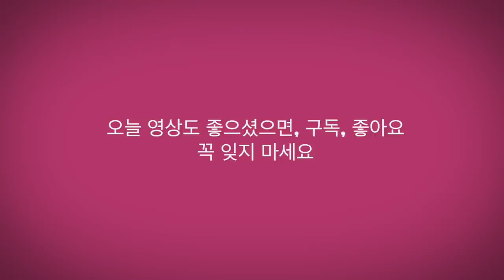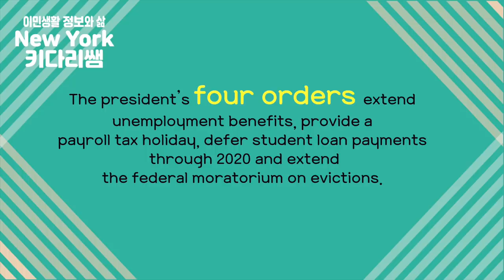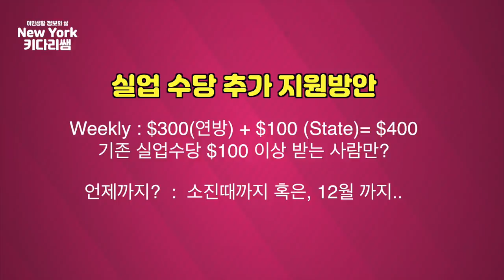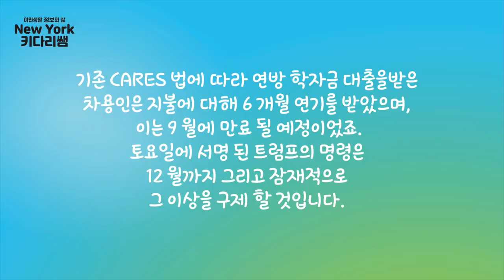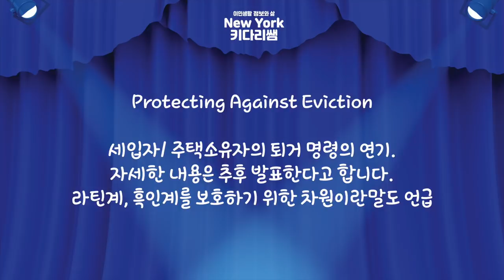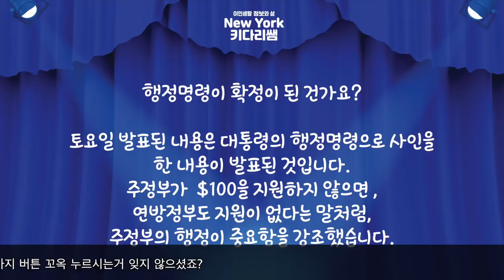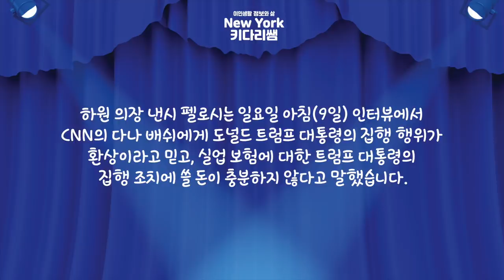트럼프인 내가 결정한다-4가지 행정명령 사인 $400 weekly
Trump signs orders aimed at
extending some pandemic relief after
 Congress fails to reach a deal
(SAT, AUG 8 2020)
The president’s four orders extend
unemployment benefits, provide a
payroll tax holiday, defer student loan payments
 through 2020 and extend
the federal moratorium on evictions.
실업 수당 추가 지원방안

Weekly : $300(연방) + $100 (State)= $400
기존 실업수당 $100 이상 받는 사람만?
언제까지?  :  소진때까지 혹은, 12월 까지..
Payroll Tax Suspend
기간: 9.1일 ~ 12.31까지 연기해서, 내년에 한꺼번에 세금 납부
  세금면제가 아니고, 연기라는 점입니다.
Deferring Student Loan Payments
트럼프는 또한 학자금 대출과 관련된 행정 명령을 내렸습니다.
 "학자금 대출 상환을 연기하고, 추후 통지가 있을 때까지
 이자를 연기해준다고
기존 CARES 법에 따라 연방 학자금 대출을받은
차용인은 지불에 대해 6 개월 연기를 받았으며,
 이는, 9월에 만료 될 예정이었죠.
토요일에 서명 된 트럼프의 명령은
12 월까지 그리고 잠재적으로
그 이상을 구제 할 것입니다.
Protecting Against Eviction

세입자/ 주택소유자의 퇴거 명령의 연기.
자세한 내용은 추후 발표한다고 합니다.
라틴계, 흑인계를 보호하기 위한 차원이란말도 언급

행정명령이 확정이 된 건가요?

토요일 발표된 내용은 대통령의 행정명령으로 사인을
한 내용이 발표된 것입니다.
주정부가  $100을 지원하지 않으면 ,
연방정부도 지원이 없다는 말처럼,
주정부의 행정이 중요함을 강조했습니다.
하원 의장 낸시 펠로시는 일요일 아침(9일) 인터뷰에서
CNN의 다나 배쉬에게 도널드 트럼프 대통령의 집행 행위가
환상이라고 믿고, 실업 보험에 대한 트럼프 대통령의
 집행 조치에 쓸 돈이 충분하지 않다고 말했습니다.
오늘의 영상 이후에 추가적인
발표 내용이 나오는데로 업데이트 해드리겠습니다.

1.미국 삶속에 모습 이모저모
2.한국 삷속에 모습 이모저모
3.미국에서 꼭 알고 살아야 할 정보
4.키다리 쌤과 Talk
5.키다리 쌤과 Business 엿보기
6.구독자 사연 소개
7.Road Driving
8.뉴욕 키다리 쌤과 실시간 만남